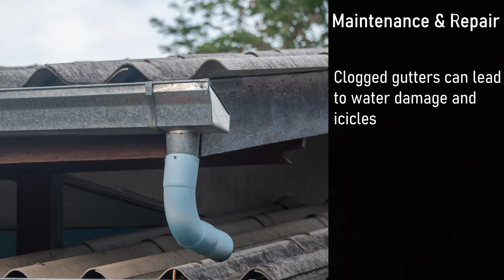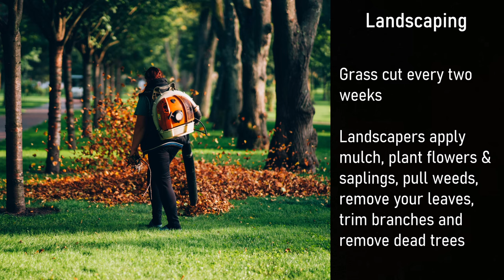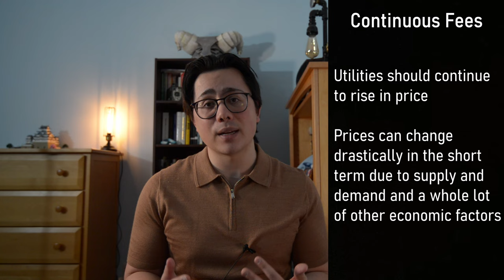What You Are Not Told About Owning A Home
Underestimating the costs of homeownership is a common oversight.

In this video, we explore beyond the mortgage and reveal the additional expenses homeowners should be aware of. The reality is, over time, things break, need repairs, and require replacements. Join us now as we shed light on the primary home-related costs you should anticipate.

Quote of the Day - "When I let go of what I am, I become what I might be." - Lao Tzu

Time Stamps
00:27 - Maintenance and Repair
01:49 - Renovations
02:34 - Landscaping
03:34 - Replacing Appliances
04:27 -  Continuous Fees